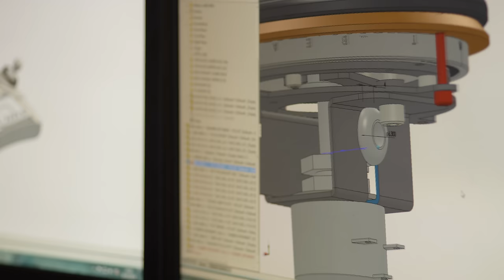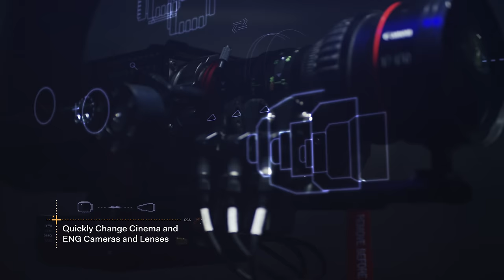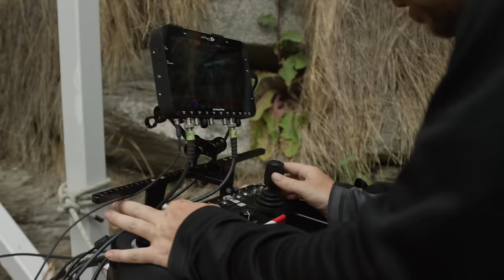SHOTOVER U1 MULTIROTOR AND GIMBAL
In Jan of 2016 the Ghost Digital Cinema team traveled to Queenstown New Zealand to shoot 3 commercial spots for SHOTOVER CAMERA SYSTEMS. Today we are proud to reveal the first of the 3 spots!

The SHOTOVER U1 Launch Reel showcases the capabilities of the U1 with a cinematic tour of the New Zealand action sports scene. Video directed & produced by Ty Evans’ new production company GHOST DIGITAL CINEMA. A big thanks to the whole crew and to HELIO & Company for the graphics.

“The U1 is in a class of its own for drone cinematography, delivering motion picture quality images and the most intense you-are-there experience possible,” said Evans  “Not only is the system incredibly powerful with the flexibility to use a massive number of camera and lens combinations it’s also extremely user friendly, meaning you can focus on executing your creative vision without the system getting in the way.  With the U1, drones are finally ready for prime-time shooting.”

Production Company
Ghost Digital Cinema

Client
SHOTOVER

Director
Ty Evans

Producer
David M. Garcia

Michael D. Poore

Camera Operators
James Buchmann
J.P. de Lespinois
Jase Hancox

Gaffer
Brett Mills
Bindy Crawford

Cable Cam
Jase Hancox

Rigging Grip
Richard Tribe

SHOTOVER
Brad Hurdnell
Dan Clapson
Allison Rakun
J.P. de Lespinois

SHOTOVER U1 Pilot
Michael Hancox

SHOTOVER U1 Camera Camera Operator
Ty Evans
Jase Hancox

Editor
Charles Bay

Keith White Audio

Music
Piers Baron

Motorcycle Rider
Lachie Columb

Mountain Bike Riders
Elmo Cotter Finlay Woods

Bungy Jumpers
A.J. Hacket Bungy

Boats
Shotover Jet

Locations
Queenstown, New Zealand
SHOTOVER HQ
A.J. Hacket Bungy
Flight Park Queenstown
Snow Farm Lodge
Highlands Motorsportspark
Off Road Adventures
Dirt Bike Tours New Zealand
Wanaka Jump Park
Shotover River

Graphics
Helio Collective

GFX Credits:
Creative Director: Zach Johaneson
Producer: Anne Devereux
Animators: Jim Menkol & Alex Gappa
Editor: Sam Hedlund
Sound: Lake Springstead
Designer: Levi Boughn